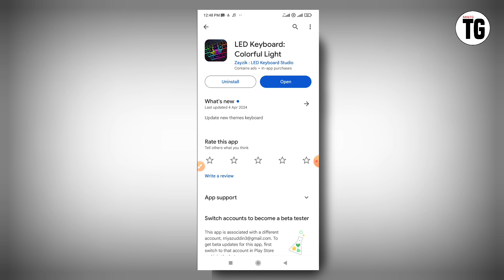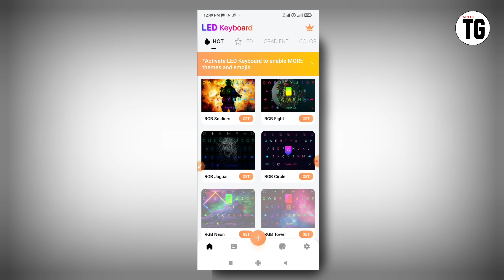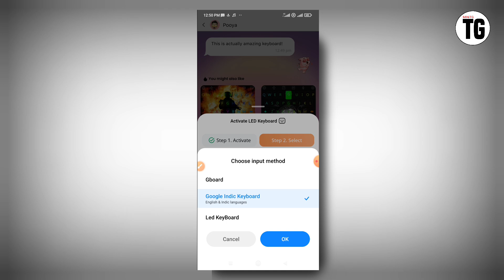LED Keyboard: Colorful Light App kaise use kare | LED Keyboard: Colorful Light App kya hai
LED Keyboard: Colorful Light App kaise use kare | LED Keyboard: Colorful Light App kya hai | LED Keyboard: Colorful Light App review